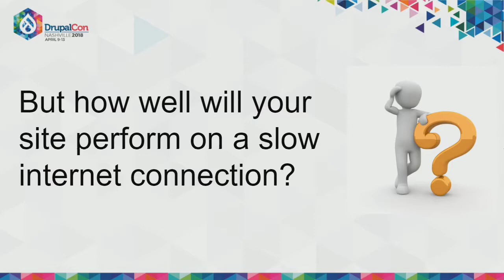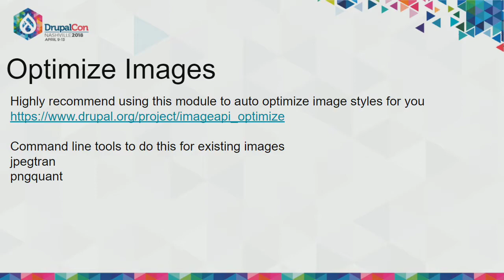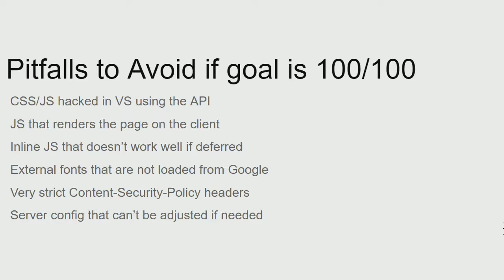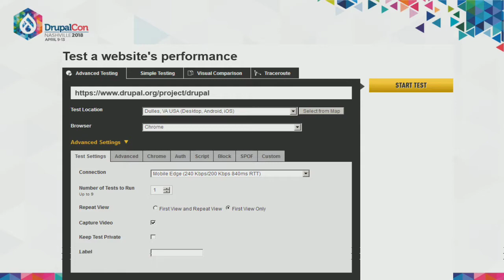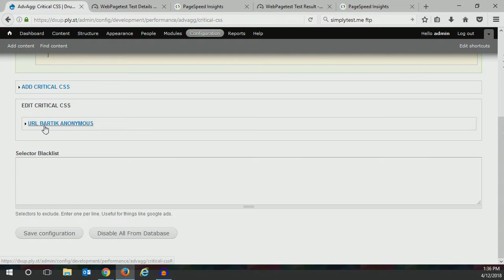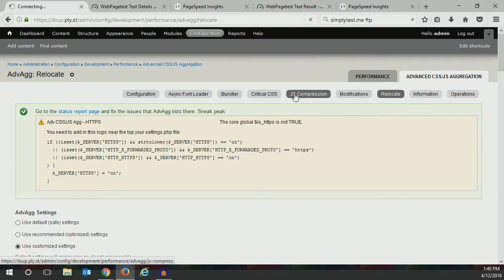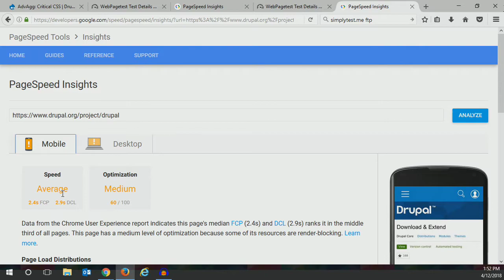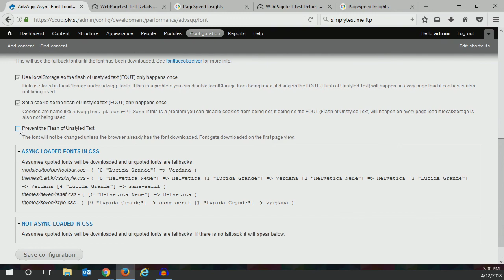DrupalCon Nashville 2018: Get a perfect 100 in Google PageSpeed & what will happen if you don't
Page Speed will be a ranking factor for Google search
Learn how to get a perfect Page Speed score
HTTP 2 & CDN's are not the complete answer

Google recently announced that starting in July 2018, page speed will be a ranking factor for mobile searches. Find out how that will affect you, and what you can do about it. Learn how to benchmark your site’s frontend and what metrics really matter. What pages should be heavily optimized, and what ones don't need to be. Learn why HTTP 2 isn't going to solve all your problems, and why inline css & defer js fixes the "render-blocking in above-the-fold content" issue.

By the end of the presentation you'll know what diagnostic tools to use, and how to solve the issues they find. If you apply all the tips listed in this presentation, on average your site's start render time will be cut in half, and the document ready metric will be improved by at least a quarter as well; with a high probability of hitting that perfect 100/100 score. These tips can apply to your Drupal 8 or 7 site or any site in general.

By not following this guide, users with a slow connection (mobile, cafe wifi, etc) may get bored and exit before your site even loads, and your search rankings will drop. Google AMP is not be the best way forward, as it has some drawbacks, also some of the AMP alternatives will still rank poorly in Google's tools.

Fight for the user! Prevent endless white screen loading pages! Come to this presentation to be the hero of frontend performance, the internet is counting on you! Also see a brief overview of some more advanced tools if you want to go above and beyond this presentation.

People attending this session should know:

How to edit CSS and JS files
Install and configure themes and modules
Have a Basic/Conceptual understanding of HTTP requests
View the network panel/tab in the browser's console/developers tools
Note that the experience level is set to Advanced because this presentation covers technical details that most webmasters don't think about, but the concepts are fairly easy to understand with actionable steps to take for just about every issue.